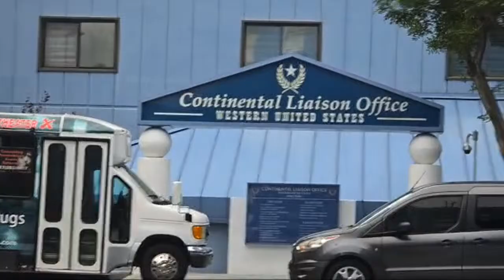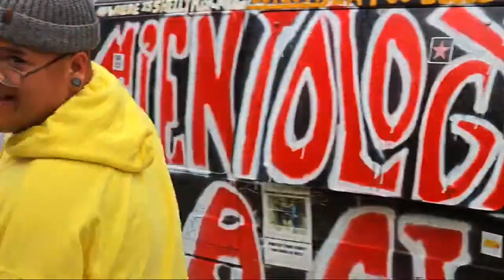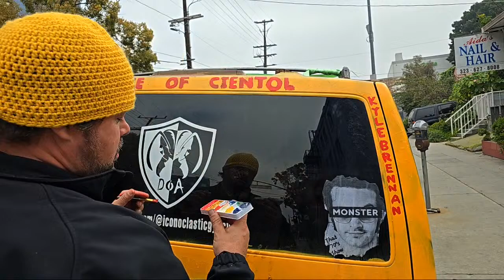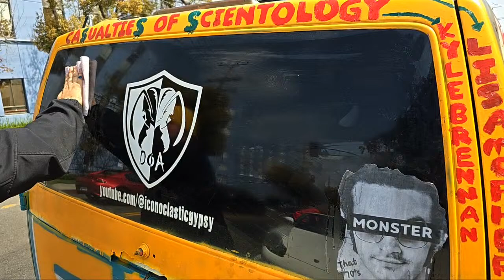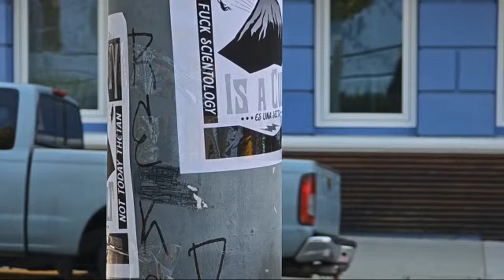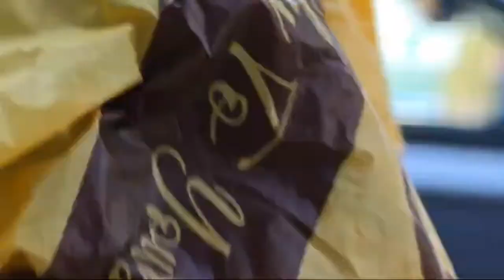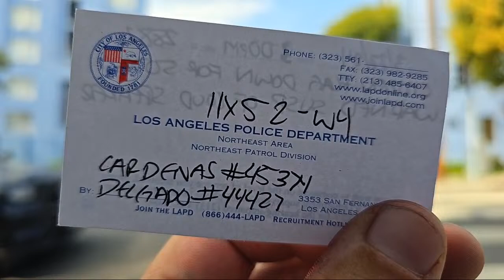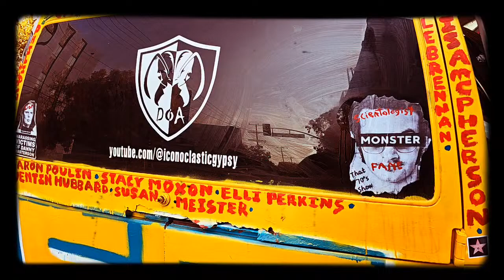LIVE Morning Church of Scientology Protest Blue Building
Defender of Ants .D.O.A.

Welcome Defenders of the Realm...

Im currently in LA protesting and streaming the Cult of Scientology. Scientology Ive also been involved with various groups protesting numerous issues. One issue currently ongoing is OperationJaybird. Was involved with and protested ThePeoplesConvoy, and later 1776RestorationMovement 1776rm . Lots of side stories and i record most of my travels to waterfalls, springs, and earthen mounds. Also advocating for TaylorTaranto. He deserves to be out of a cage

You can get Recaps of the different  protests happening across the country involving Scientology ..

Streamers --

If you want to help out with my friends legal fees that would be amazing. Brevard County Sheriffs and a few neighbors have raged war against him becuase hes a Black man with a white girlfriend racecard . Hes a Disabled War Veteran who needs our help

All my videos Exist on Rumble. This is my second account

If you want to support my travels you can donate at the following links.  Greatly Appreciated.